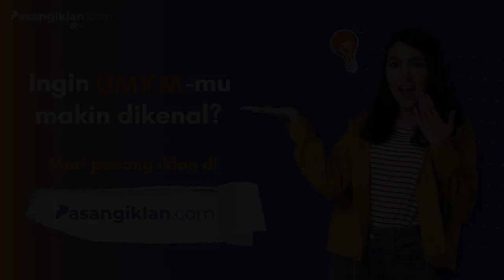Jokowi Buka Suara Soal Heboh Syarat Mudik Beda dengan Nonton MotoGP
JAKARTA, KOMPAS.TV - Presiden Jokowi mempersilakan bagi masyarakat untuk mudik dan berwisata di lebaran tahun 2022 ini, namun dengan syarat. Syarat mudik tahun ini yaitu dengan menerapkan protokol kesehatan dan vaksin lengkap serta booster.

"Tidak masalah yang paling penting saat mudik kalau berwisata jangan lupa protokol kesehatan utamanya memakai masker dan yang kedua sudah harus vaksin lengkap ditambah booster karena ini untuk melindungi kita semua dan menjaga kita semua," ujar Presiden Jokowi usai meninjau fasilitas pariwisata Candi Borobudur pada Rabu, 30 Maret 2022.

Baca Juga Presiden Jokowi Minta Masyarakat yang Berkunjung ke Tempat Wisata saat Mudik Tetap Disiplin Prokes di

Presiden Jokowi juga meminta tidak dibandingkan dengan syarat acara lain seperti MotoGP.

"Yang ingin mudik kurang lebih 79 juta jangan dibandingkan dengan acara cara yang lain misalnya motogp yang 60 ribu dibandingkan dengan 79 juta," kata Jokowi.